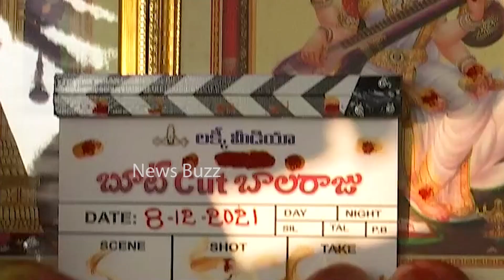BootCut Balaraju Movie Launch | Syed Sohel Ryan | Ananya Nagalla | Dil Raju | News Buzz